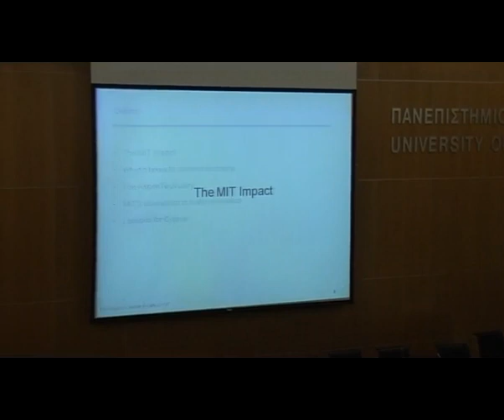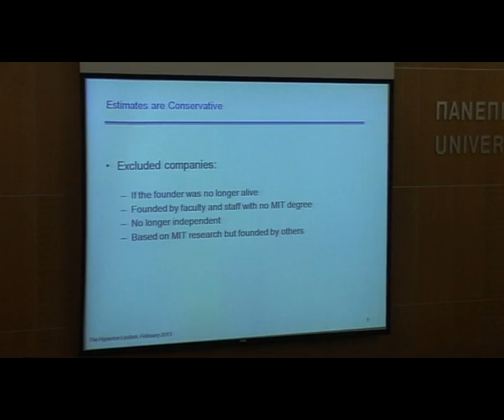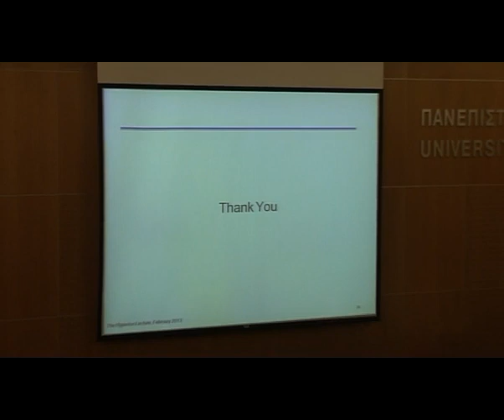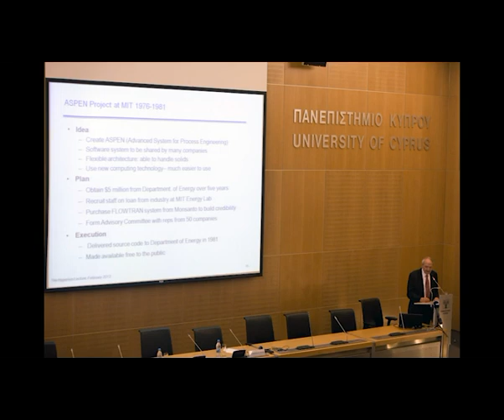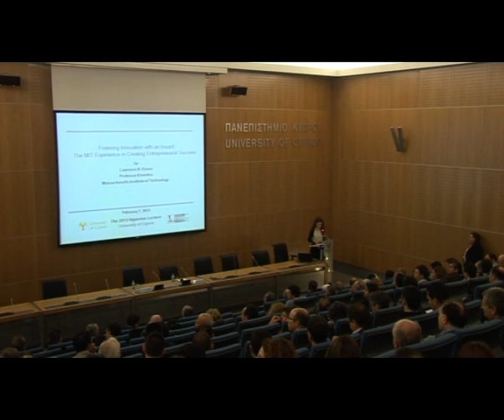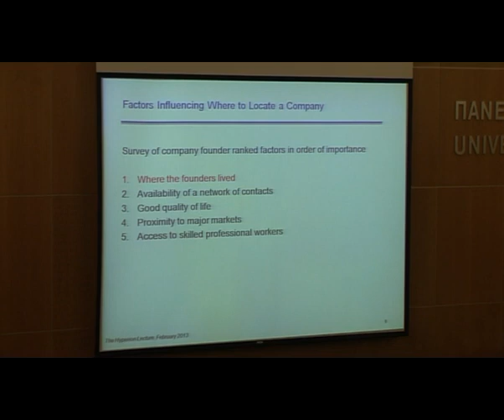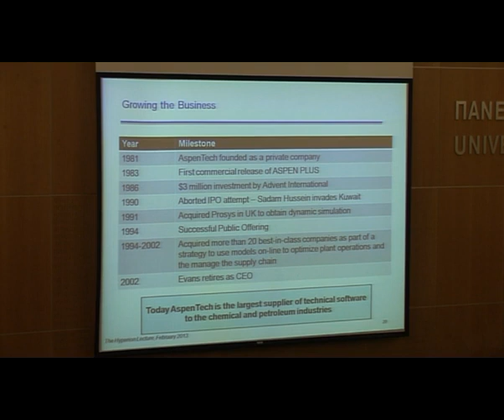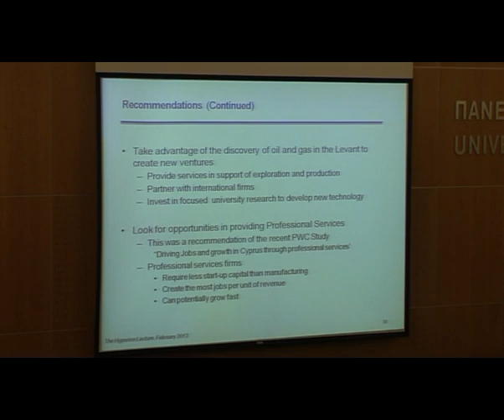Inaugural Hyperion Lecture with Professor Larry Evans at the University of Cyprus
Hyperion's honored guest, Lawrence B. Evans, Emeritus Professor of Chemical Engineering at Massachusetts Institute of Technology and founder of Aspen Technology delivered the lecture entitled "Fostering Innovation with an Impact: The MIT Experience in Creating Entrepreneurial Success" on the 7th of February 2013, at the University of Cyprus. Professor Evans' inspiring performance at the inaugural Hyperion Lecture was described by the audience as one of the most successful in recent years.